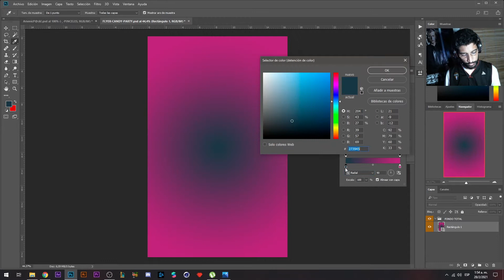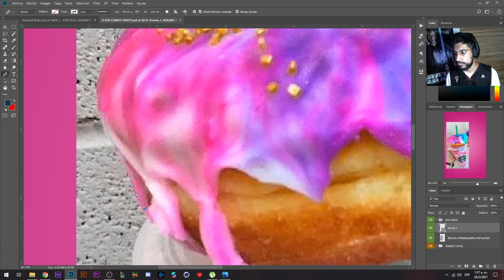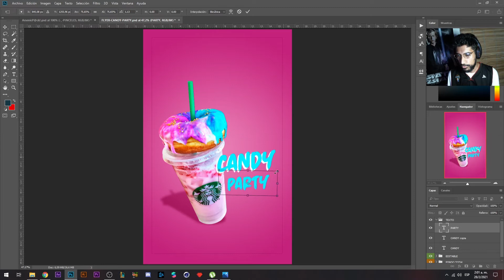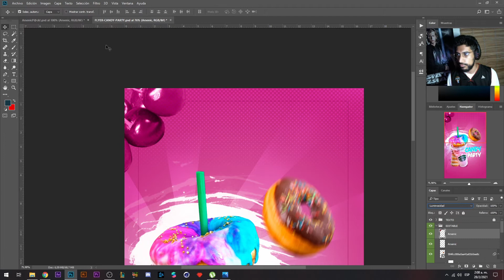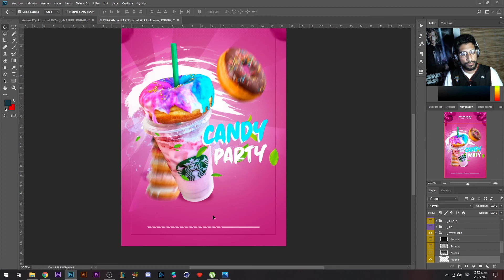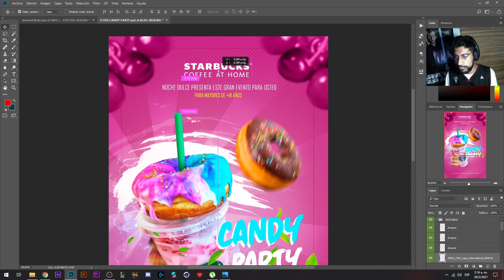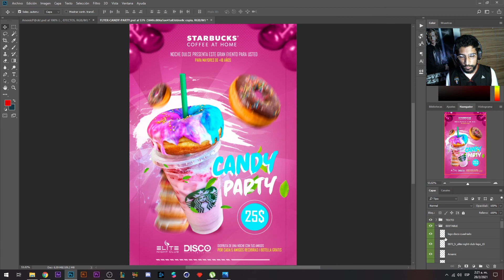FLYER CANDY PARTY 🍓🍩 (PHOTOSHOP 2021) / Speed Art / DESCARGA GRATIS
Un placer saludarlos amigos míos y dejarles este FLYER brutal que he creado para ustedes y que es nuevo en el canal, ya que tenia la intension de ir agregando poco a poco temáticas de comida y bebidas y no podia ser de otra manera que con este FLYER en Speed Art para photoshop 2021 y lo mejor de todo que lo podrás encontrar de manera gratuita en los los link que están mas abajo.

Pago Por Adelantado

🔥Header//Twitter  $3
🔥Banner/ Youtube $3
🔥Miniatura $2,50